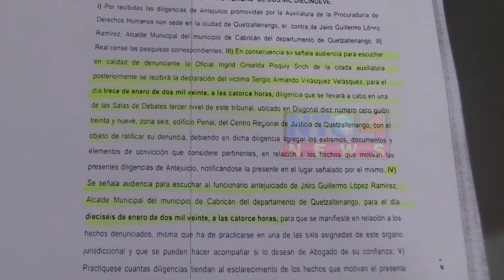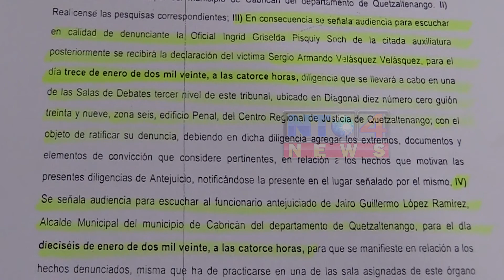CONTINÚA PROCESO EN CONTRA DE ALCALDE DE CABRICÁN, QUETZALTENANGO